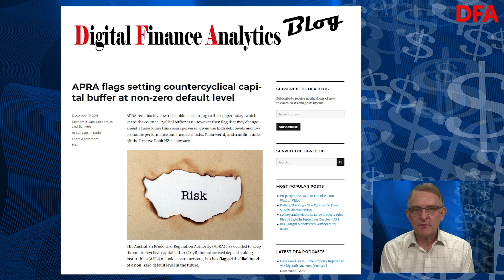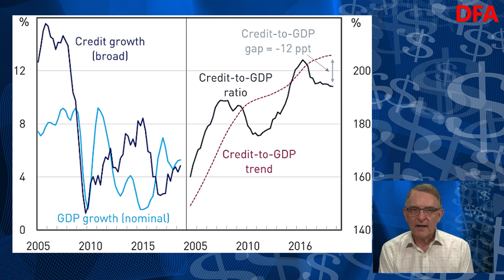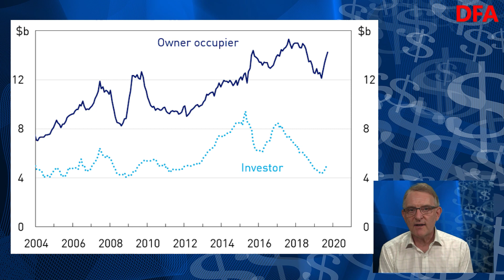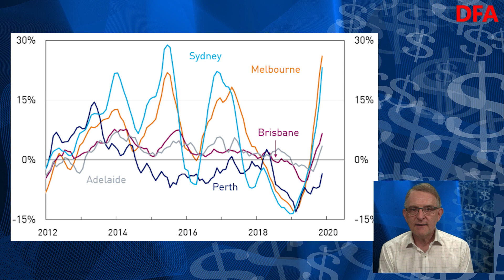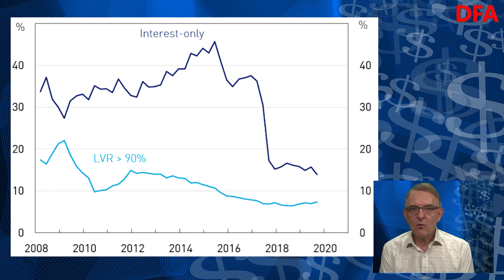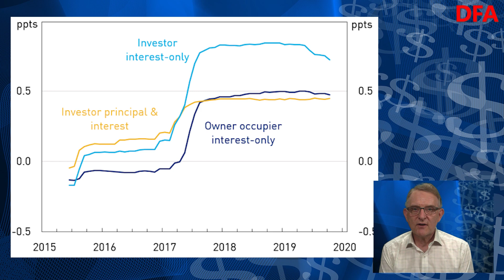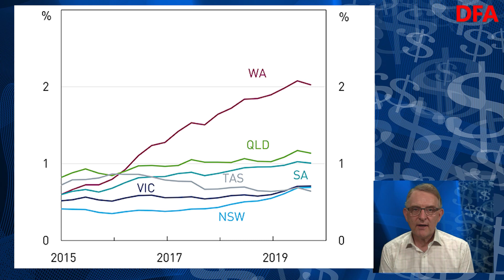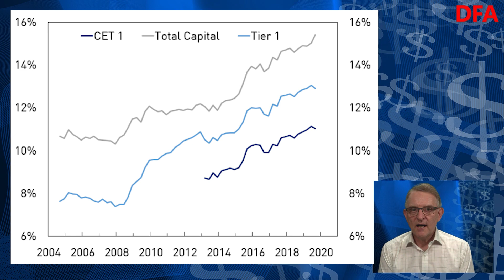Relax, Everything Is Just Fine Says APRA!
APRA released a report today which says they consider a zero per cent countercyclical capital buffer remains appropriate at this point in time.

We look at their arguments. Are they correct?